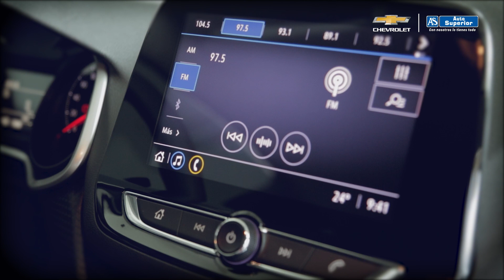ONIX TURBO LT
Santiago de Cali - Colombia